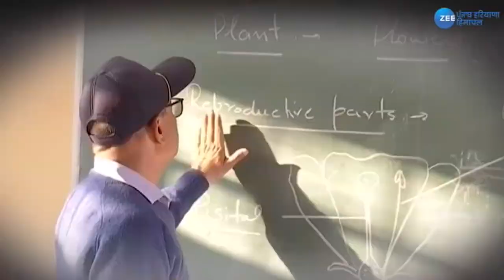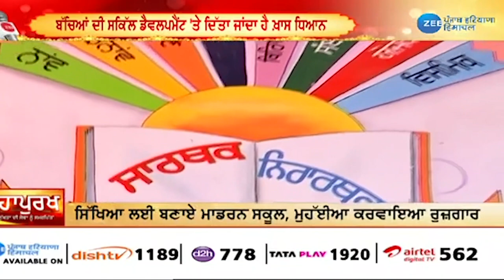Zee TV interview with Dr. Madhu Chitkara, Pro-Chancellor, Chitkara University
We are proud to share that Hon'ble Chitkara University has been doing its bit for the upliftment of villages through various initiatives.

Dr. Madhu Chitkara, Pro-Chancellor, Chitkara University, and Dr Niyati Chitkara, Director, Chitkara International School, have been interviewed by Zee-Punjab, Haryana & Himachal in their segment "Mahapurkh", which is an interview series that talks about the extraordinary work being done by outstanding personalities in various fields.

She shared her insights on various relevant topics and also talked about the humble contribution of Chitkara University to the five adopted villages. Since its inception, Chitkara University has been continuously working for the upliftment of villages through various initiatives.

Here's a glimpse of the engaging interview!